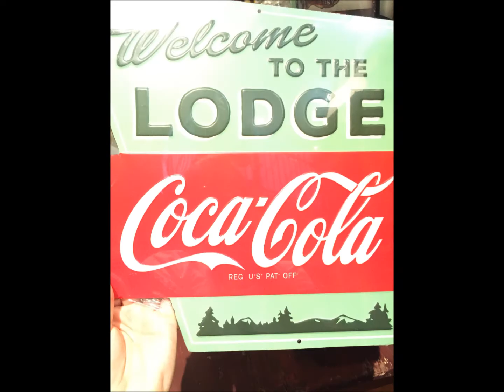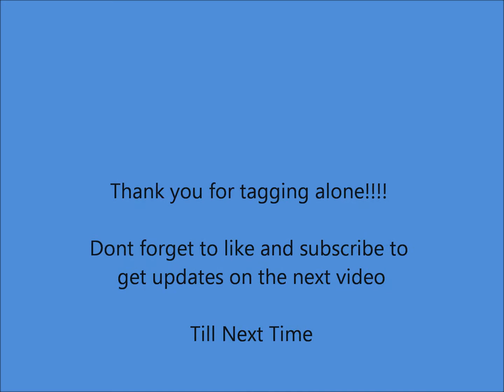Bass Pro shop?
06
Thank you for tagging along. Did you guess right?